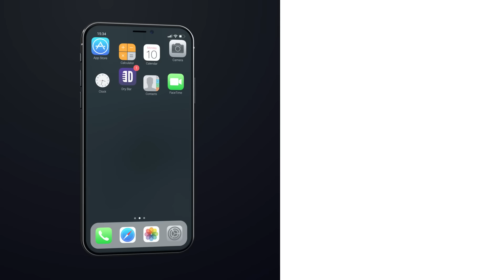When Your Therapist Is A Comedian. Kim Kerley - Full Special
when your therapist is a comedian, she's probably Kim Kerley, or at least Kim Kerley Is a therapist and a comedian and in this Full Dry Bar Comedy special she is sure to give you all sorts of good advice. Whether it's teaching you about the mothers curse, or the joys of getting married, Kim Kerley is sure to keep you laughing from start to finish.

If you enjoyed this full comedy special from Kim Kerley be sure to check out the links below for even more Dry Bar Comedians you might enjoy!